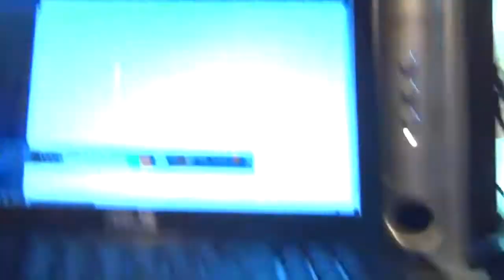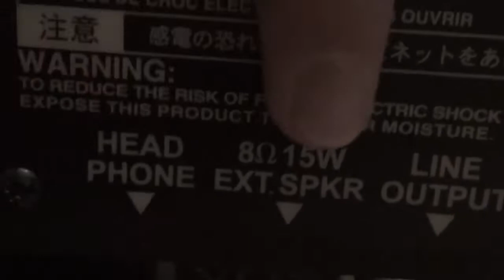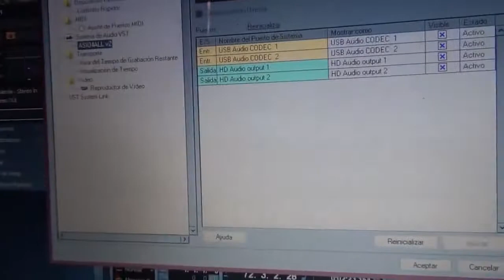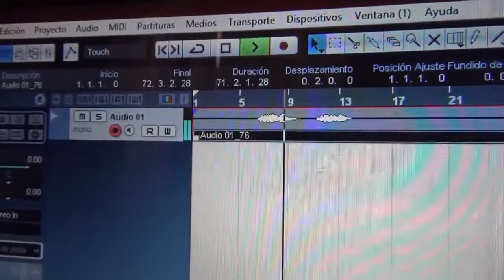Como grabar Guitarra Electrica por linea con Mezcladora en el PC